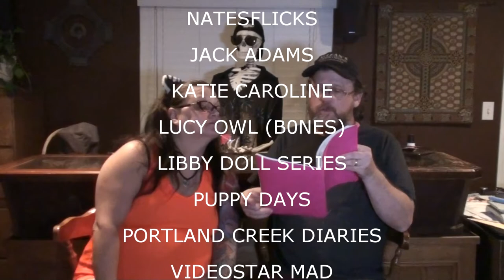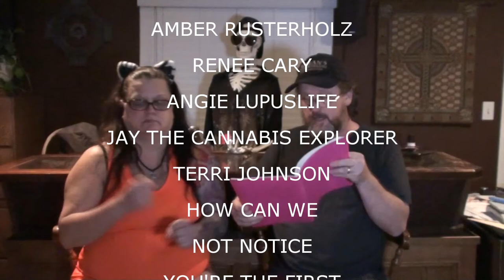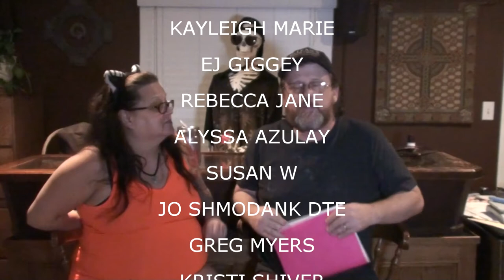SHOUTOUTS JUNE 16 2015